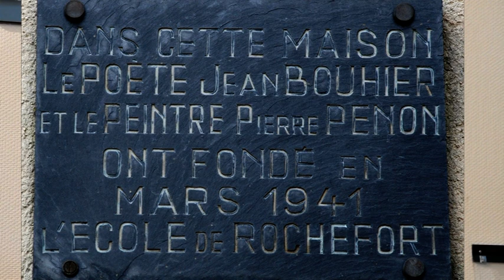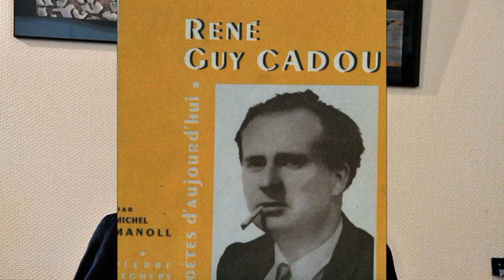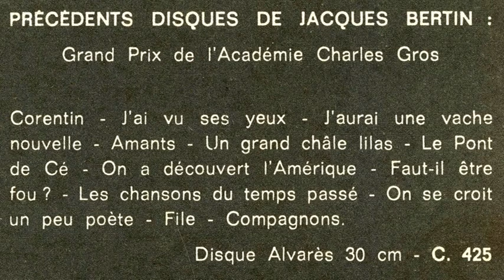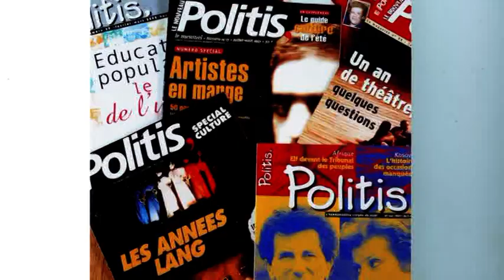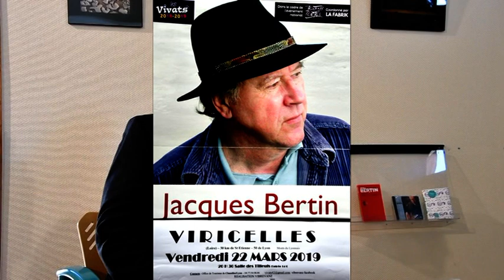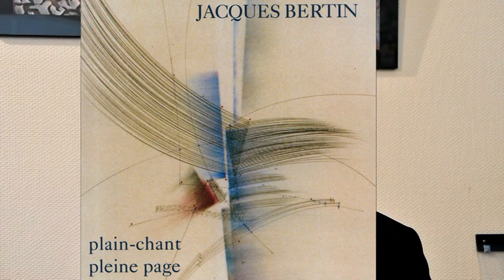Rencontre avec J Bertin médiathèque d'Aveize (version courte)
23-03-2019 Jacques Bertin présente son parcours de chanteur. Film de Serge Féchet.